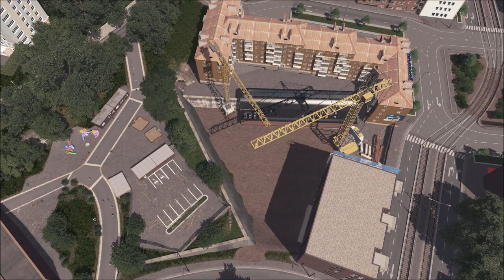Cities Skylines: Oslo - S02 - EP09 - The Square Roundabout (Carl Berners Plass)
This is an attempt of a 1:1 recreation of Oslo in Cities Skylines.